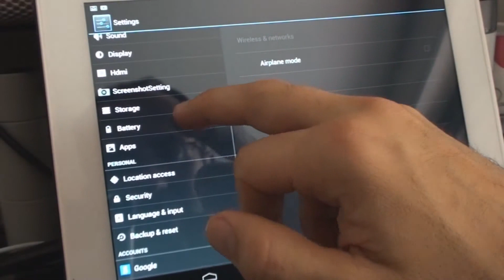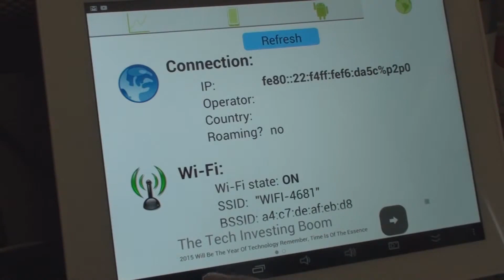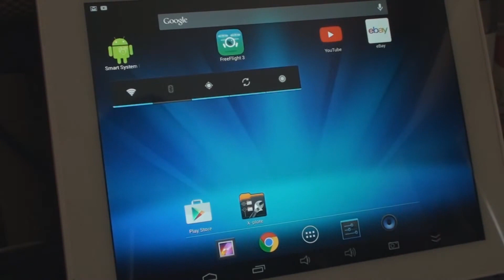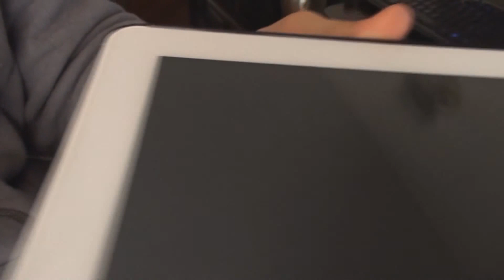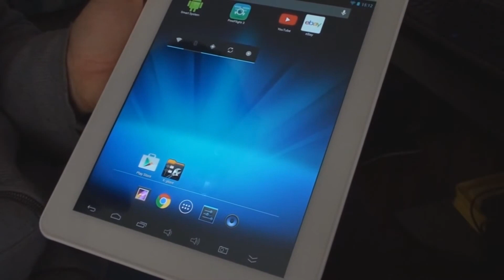PIPO M6 Pro con sottofondo audio